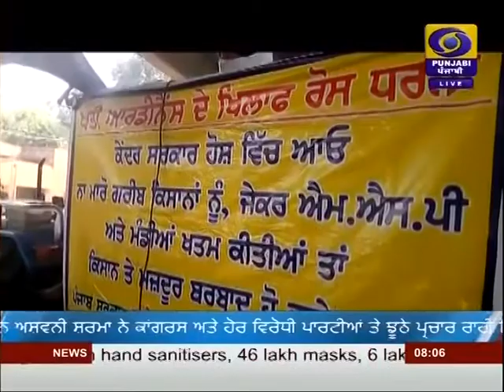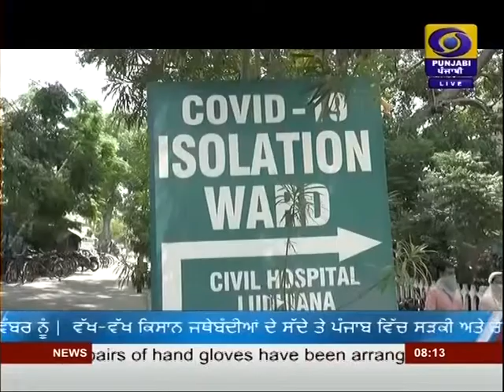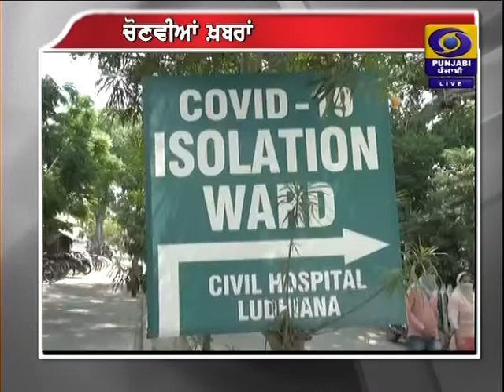DD PUNJABI NEWS | LATEST NEWS | JALANDHAR | AT 0800AM | DATED 26-09-2020